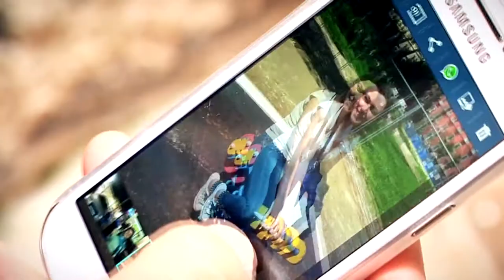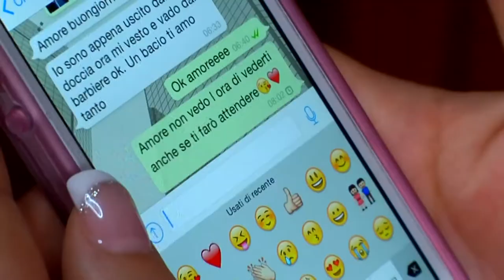Giuseppe DeLuca Fotografo Casoria(Na)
the wedding of Angela&Francesco